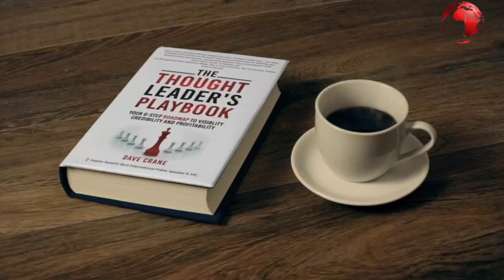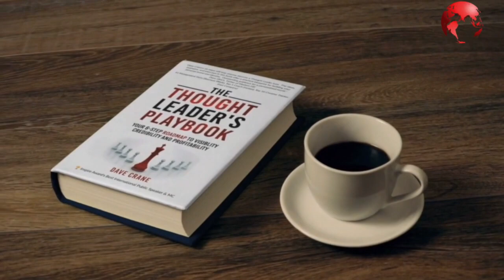HOW A.I. AND TECH FAST-TRACKS THOUGHT LEADERS WITH Prof CHRISTIAN FARIOLI